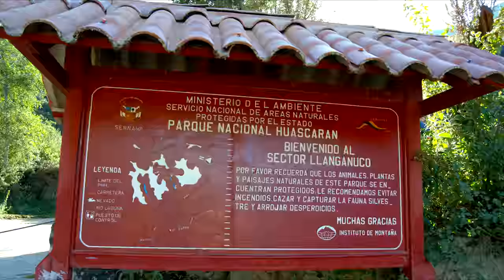Laguna 69 Peru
Hike up to lake 69 in Peru. Day trip from Huaraz with Quechuandes and our guide Jhon. Taken with Nikon 5100.